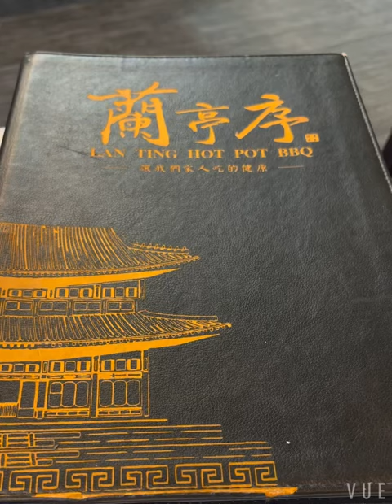兰亭序小火锅 羊肉 鸭血 酱黄瓜推荐/LanTing hotpot lamb duck blood sauce cucumber recommended(2023.02.16)